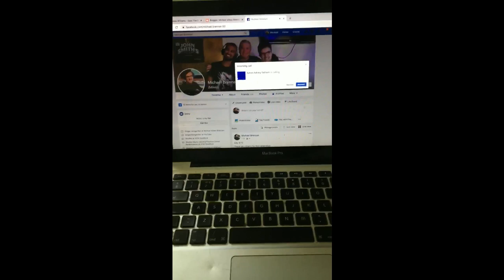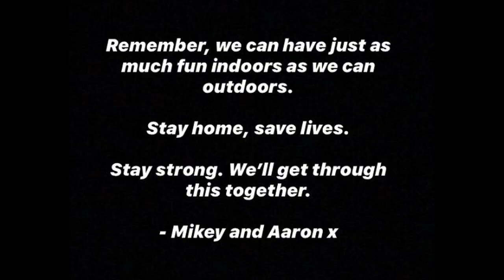Michael Mikey Brennan - In Our House (DJ Azza Remix) [Official Video]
The official music video for DJ Azza's remix of Michael Mikey Brennan's "In Our House". Watch the official music video for the official song

Written by Michael Mikey Brennan

Directed by Aaron Adney Tatham (DJ Azza) and Michael Mikey  Brennan
Starring Aaron Adney Tatham (DJ Azza) and Michael Mikey Brennan
Edited by Michael Mikey Brennan